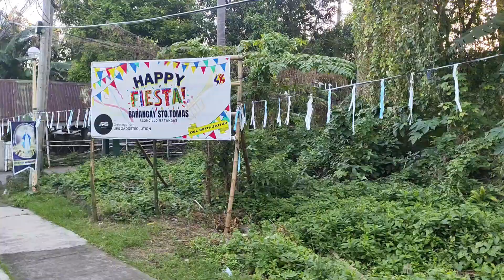Happy Fiesta Brgy. STO. Tomas Agoncillio Batangas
johnfernanddeleon2300#marchingband